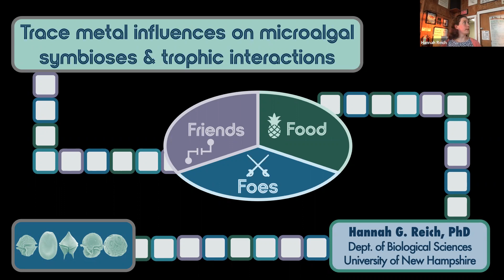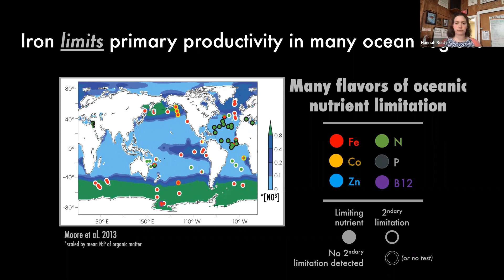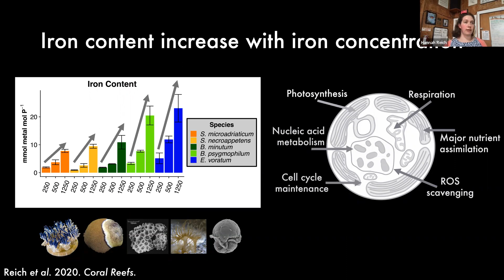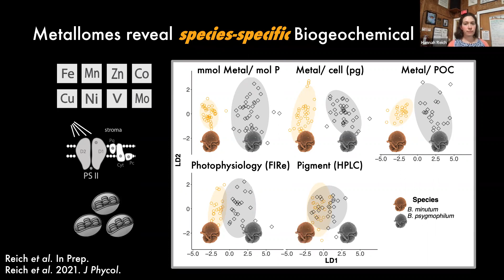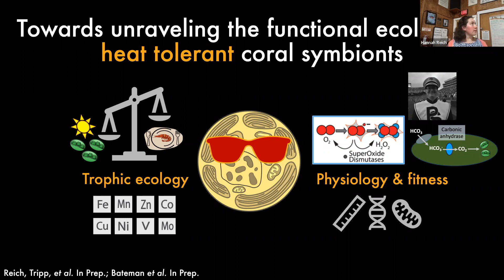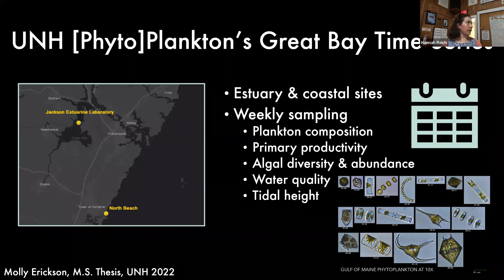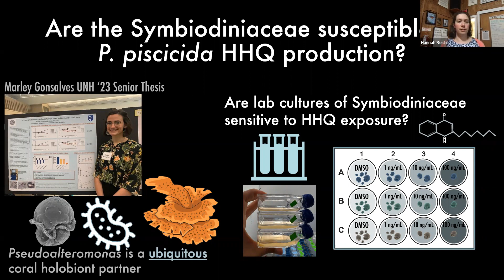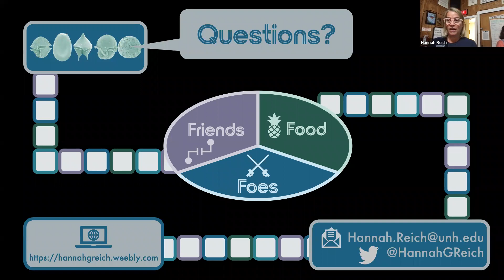Trace metal influences on microalgal symbioses and trophic interactions - Dr. Hannah Reich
About Dr. Reich:
Dr. Hannah Reich is a marine biologist with a fondness for algal culturing and trace metals. Initially inspired by a semester abroad in Turks & Caicos as an undergraduate, Dr. Reich’s graduate research focused on coral-algal mutualisms. Now, as a postdoctoral researcher at UNH, Dr. Reich has returned to her algal-culturing roots is expanding her portfolio as a phycologist via forays into (algal) feeding ecology and their interactions with bacterial associates.

About Rock Talks
Our Rock Talk Seminar Series is a long-standing and well-loved tradition at SML. Historically, faculty members and guest speakers would gather with students on Appledore Island's rocky shoreline (giving the Rock Talk series its name) to present on a wide range of topics related to natural history, ecology, biology, and more. On our channel, you will find recordings from past seminars.

Please note: All Rock Talks begin at 8pm on Tuesdays for the 2022 season. You must register for the live presentations ahead of time, and all registration links will be shared on our website. We look forward to seeing you at our next Rock Talk!